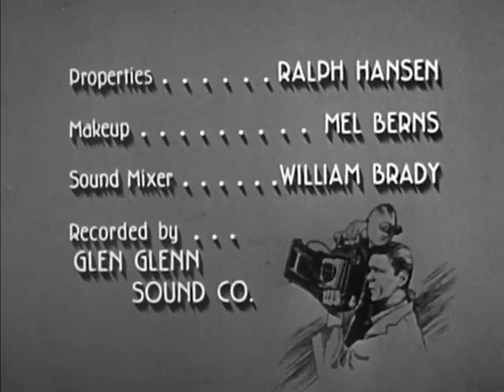MAN WITH A CAMERA (TV-1959) The Positive Negative CHARLES BRONSON (S2E5)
Superstar Charles Bronson headlines this super-cool crime series as a NYC freelance photographer assisting law enforcement and insurance agencies, but gets himself into plenty of trouble solving the crimes himself !

THE POSITIVE NEGATIVE: A restaurant worker snaps a friendly picture of patrons, but in the process unwittingly gets a picture of a wanted mobster, and turns the negative over to Mike. After developing the picture, Mike is abducted by goons working for the mobster, who is prepared to do whatever it takes, including murder.